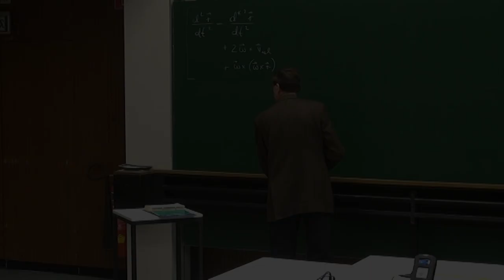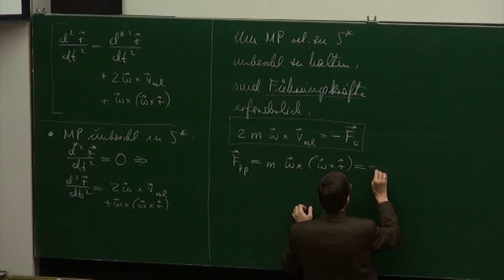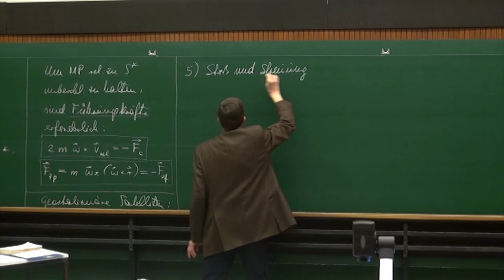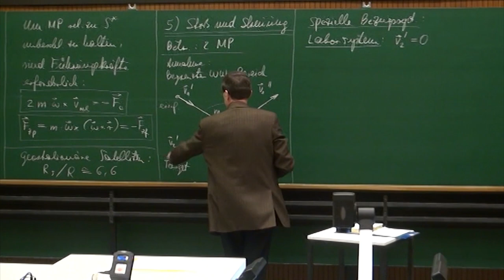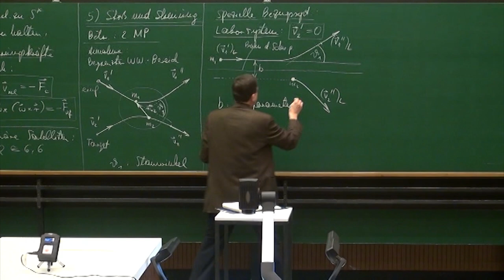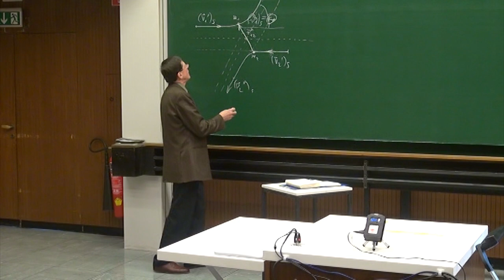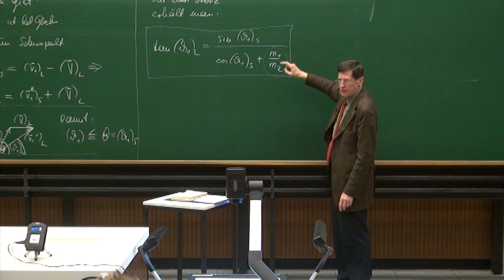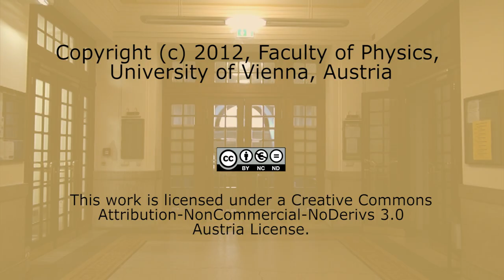PH I - 18 - Streuvorgänge